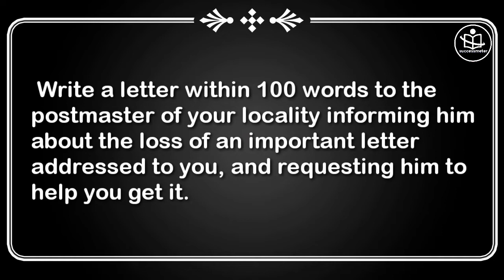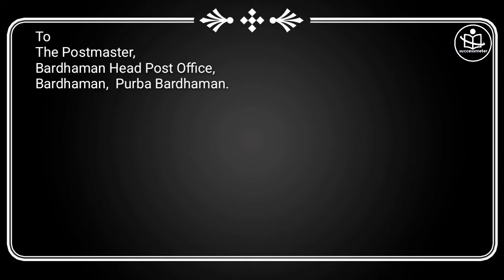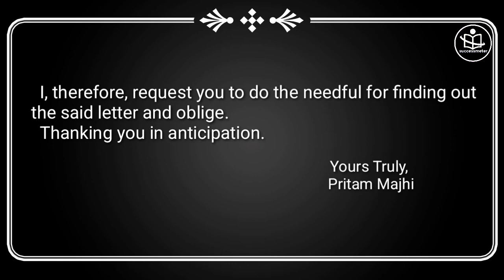Letter to the postmaster informing him about the loss of an important letter addressed to you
Write a letter within 100 words to the
postmaster of your locality informing him
about the loss of an important letter
addressed to you, and requesting him to
help you get it.